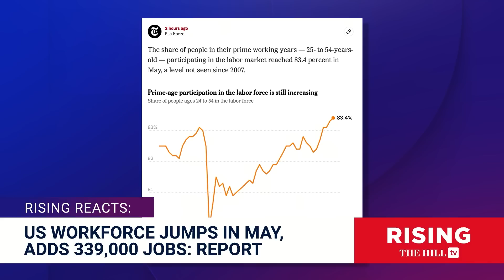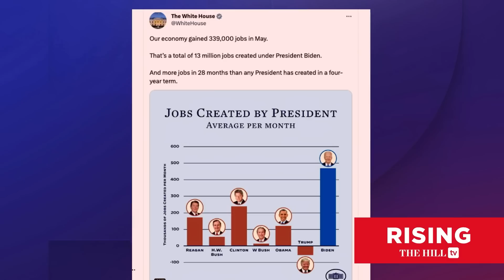339K Jobs Added In May, Biden White House DISHONEST About Record On Job Creation: Rising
Jessica Burbank and Amber Athey react to the latest jobs report.